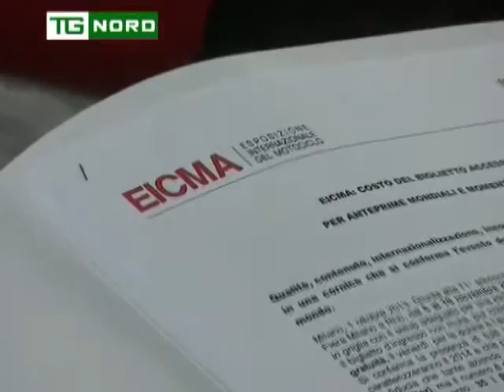Regione Lombardia - Intervista Maroni - Salone Moto